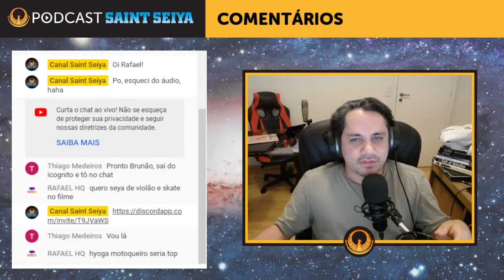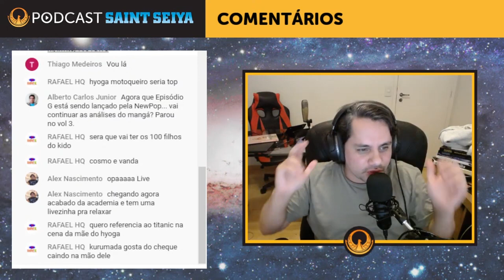O Filme Vai Entregar? + Thiago! (Corte Comentários #27)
O Canal Saint Seiya é um canal dedicado à comentários e elocubrações sobre o mundo de Saint Seiya, os Cavaleiros do Zodíaco.